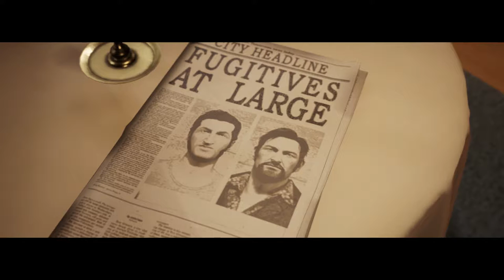A WAY OUT GAMEPLAY COOP Part 8 - no commentary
A Way Out Co-Op Campaign for PS4 Pro, Xbox One S and PC.